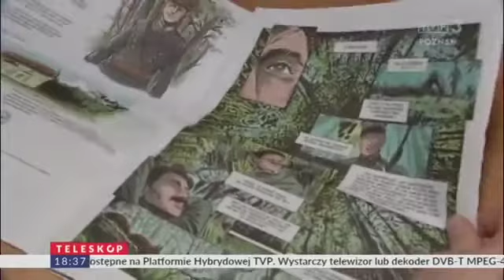Teleskop 26 12 2018